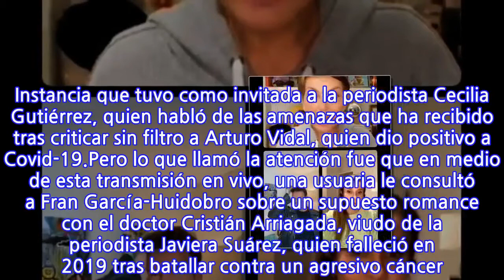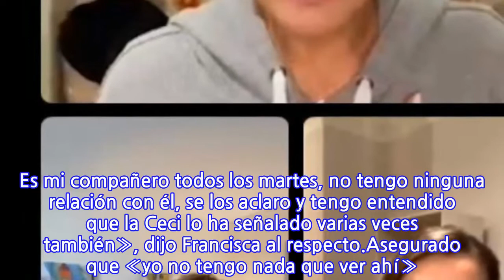¿Fran García-Huidobro y Cristián Arriagada están juntos?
Este semana Francisca García-Huidobro e Ignacio Gutiérrez realizaron un inesperado anuncio, en medio de la transmisión de su programa web «Cómplices».El espacio vivió un receso durante algunas semanas, debido a la serie de compromisos de ambos profesionales, por lo que no han tenido tiempo para realizar el programa online.Lee también: José Miguel Viñuela emociona con fotografía de su hijo junto a Pedro Milagros«A pesar de que lo pasamos la raja los viernes, igual que ustedes, Nacho está con muchos proyectos, yo también y no nos da la cabeza en este momento», explicó la animadora. Agregando que «tenemos ganas de volver pero un poco más organizados, más ordenados».Razón por la cual este viernes hubo una previa del programa y el próximo viernes 11 de junio, volverá a ser emitido en gloria y majestad a las 22:00 horas. Instancia que tuvo como invitada a la periodista Cecilia Gutiérrez, quien habló de las amenazas que ha recibido tras criticar sin filtro a Arturo Vidal, quien dio positivo a Covid-19.Pero lo que llamó la atención fue que en medio de esta transmisión en vivo, una usuaria le consultó a Fran García-Huidobro sobre un supuesto romance con el doctor Cristián Arriagada, viudo de la periodista Javiera Suárez, quien falleció en 2019 tras batallar contra un agresivo cáncer. Momento en que la animadora se refirió a este rumor que viene sonando hace días.«A mí al Dr. Arriagada me lo respetan. Es mi compañero todos los martes, no tengo ninguna relación con él, se los aclaro y tengo entendido que la Ceci lo ha señalado varias veces también», dijo Francisca al respecto.Asegurado que «yo no tengo nada que ver ahí». «Tengo una relación increíble con él, nos matamos de la risa, pero eso sería todo», cerró, negando una relación con el viudo de Javiera Suárez.
INFORMATION
• Source: tecache